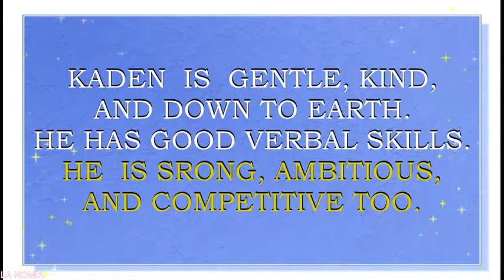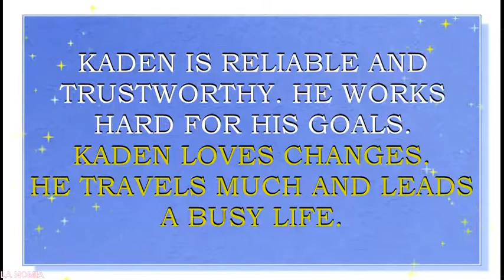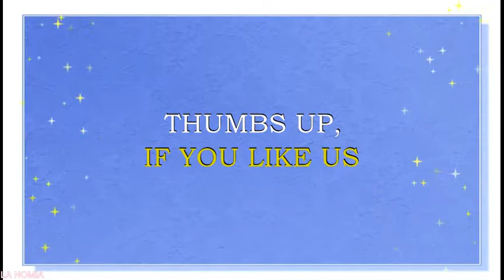BABY NAME KADEN - MEANING, FUN FACTS, HOROSCOPE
Meaning of the name Kaden. What is the meaning of the baby name Kaden?
Kaden is  a name for a baby boy. It is a multicultural name. It may originate from Arabic word, which mean “companion”. It is also said, that this name originates from the Gaelic word, which means “battler’”. Name Kaden is popular in  English speaking countries and mostly in USA.  It is also loved in France, Italy, Spain, Greece and English speaking countries. and mostly in Scotland and Ireland and USA. It is also loved in Canada, Australia and New Zealand. Name Kaden is a N#200 name in USA.  This name is also quite  popular in United Kingdom, where it is a N#589 name right now.
Famous bearers of this name are:
K. Leos, American actor
K. Gibson, American actor
K. James, American songwriter
K. Hensel, Australian tennis player
Andrea Kaden, singer, YouTube star
Kadenbarnesvlogs, YouTube star,  lifestyle vlogger
Do you want to know what are the lucky colors of clothes and the lucky days for a person with the name Kaden? What are the lucky jewels for this boy? Then you are in the right place. We present Kaden  name horoscope. We have created a horoscope for the  baby name Kaden. This horoscope is based on numerology – an old system that associates the letters of the name with the numbers. This numerology system may also sometimes be called nameology. This system believes, that every letter in the name can tell something about your character and may help you to find out the best skills for you to exceed in. We think that this system may be of some help for every person. Especially, if you want to have some insights into the certain personality traits, that may be influenced by the sounds and letters of this particular name. That is why we made this movie- horoscope. We also hope that such insights may be of some help during your pregnancy while in choosing a perfect name for your baby, finding a perfect gift for your bundle of joy, or simply choosing the colors for your baby’s clothes, toys, nursery, jewels, or furniture.  In this particular horoscope you will find what professions may be lucky for Kaden, what flowers will make him feel happy, what are his lucky gems, and so much more.  You will be surprised, to see what a special person Kaden is.  We hope that this name horoscope will give you some insights about the meaning of this wonderful and beautiful vintage name. We also hope that our movie will give you the answers to almost all the questions about this name in particular. We collected fun facts about this name and analyzed it with the help of numerology system.  In this movie you will find numerological analysis of the baby name  Kaden  and you will also see what personality traits letters and sounds of this name may enforce.